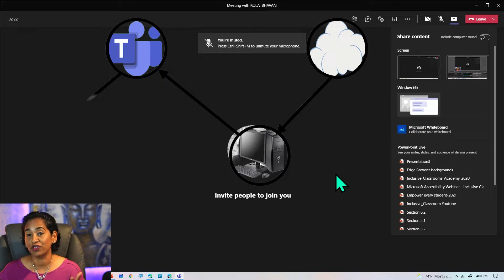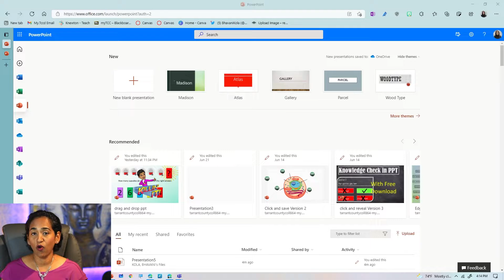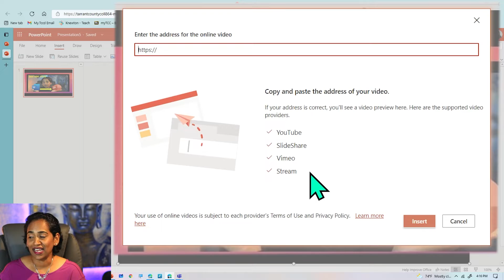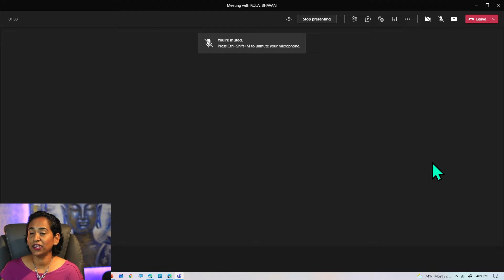How to present Video inside Microsoft Teams Meetings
In this video you will learn the best and easiest way to embed YouTube videos inside your teams meeting without any lag or distortions.
0:00 Intro
0:40 Logic behind the lag
1:12 How to Embed your YouTube videos

Amazon links to the products I use in the video